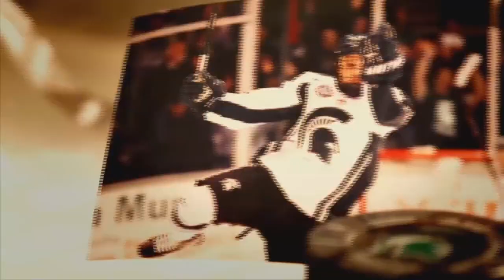BIG TEN Men's Hockey Promo